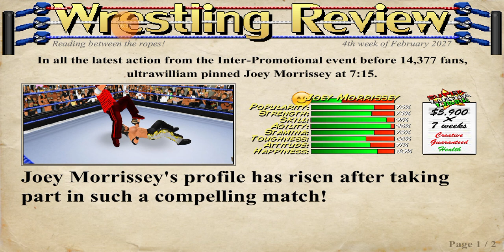ultrawilliam(c) vs john morrison for the undisputed championship s19 ep10